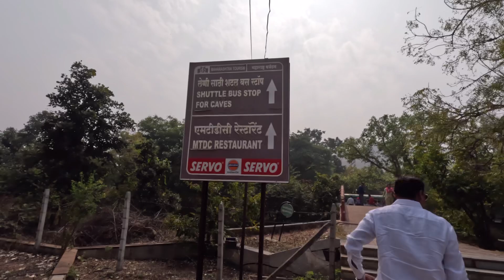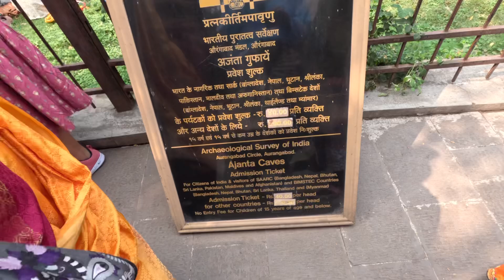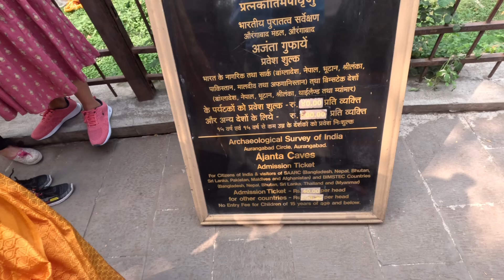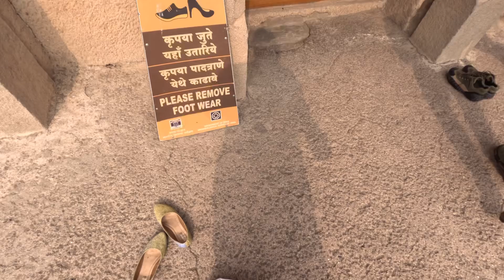เราอยาก พาดูถํ้าอชันตา Ajanta Caves อะไรก็เกิดขึ้นได้ที่อินเดียep15🇮🇳